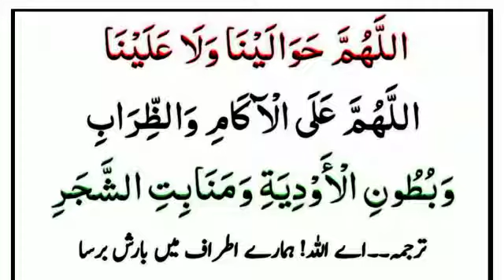Barish ko rokne Ki Dua | Jab barish had se ziada barh jai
in this video insha Allah we will learn Dua for rain.

Covered Topics

Barish ko rokne Ki Dua.
Jab barish had se ziada barh ja.